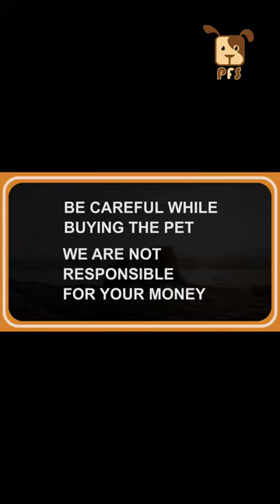German shepherd puppies for sale|| Pets for Sale